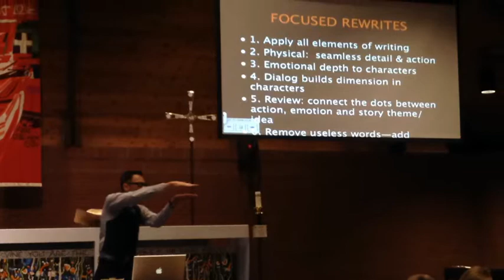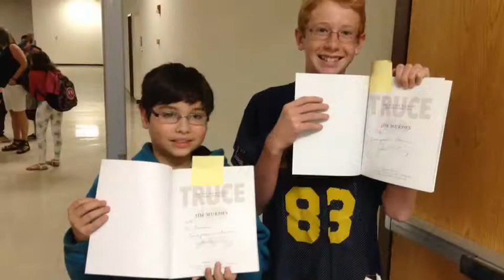Plum Creek Literacy Festival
6th graders yearly trip to the Plum Creek Literacy Festival at Concordia University in Seward, Nebraska.